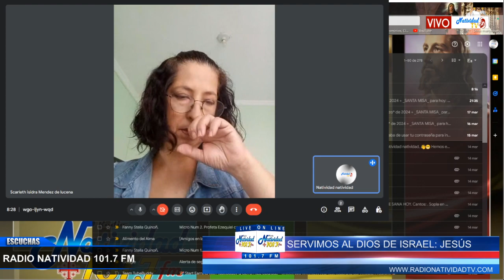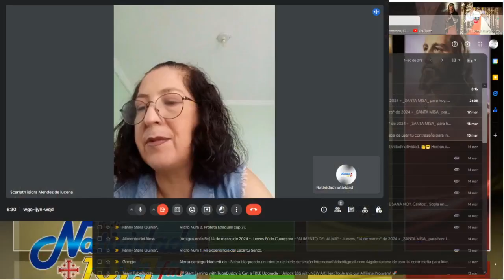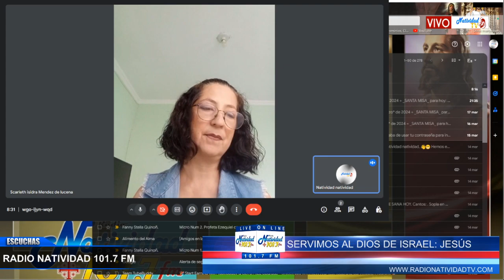DE FIESTA EN EL CIELO | Ali Méndez | Lunes, 18/03/2024